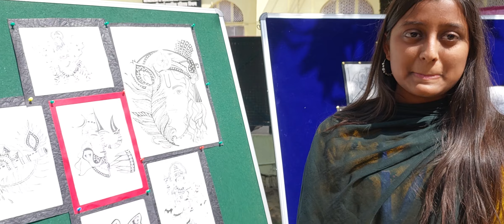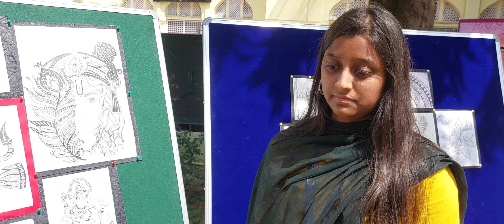art exhibition lit festival lucknow university